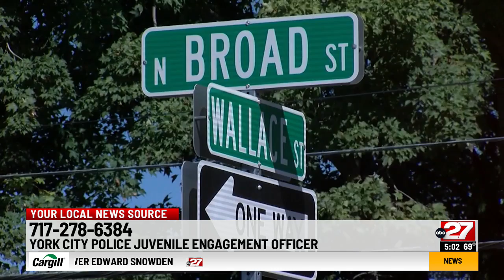Man killed in York City shooting identified